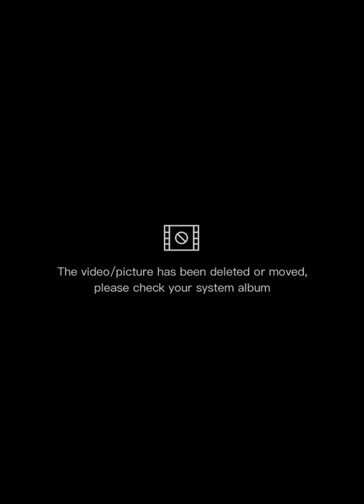SERU X TANGKAP BIAWAK, DI KOLAM IKAN KUUU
Selamat menyaksikan "SERU X TANGKAP,  BIAWAK DI KOLAM IKAN KUUU.

Biawak adalah sebangsa KADAL Yang berukuran menengah dan Besar.
Jenis yang terbesar di DUNIA adalah KOMODO (Varanus Komodoensis). yang Panjangnya dapat melebihi 3 Meter.
Biawak yang sering ditemui di Desa desa ataupun Perkotaan di INDONESIA adalah BIAWAK AIR dari jenis Varanus Salvator.

Semoga dapat memberikan Inspirasi dan  menghibur,.. Jadi ambil  POSITIF  nya saja.

Mohon diamati dan dicermati, jangan sampai SAHABAT terlewatkan  "MOMEN MOMEN" terbaik yang Unik dalam Video ini.
Ada "Kata WASIAT" ..  pada akhir Tayangan Video.